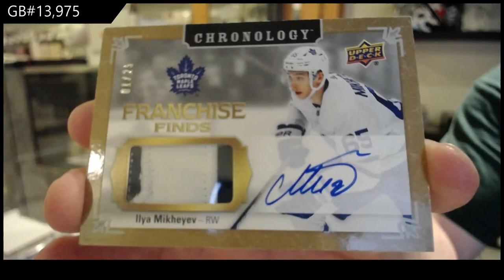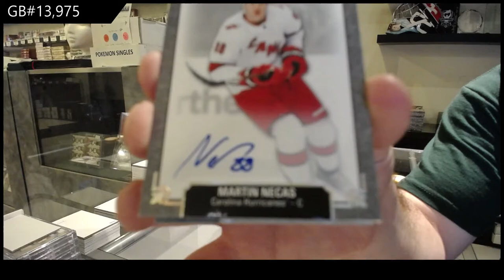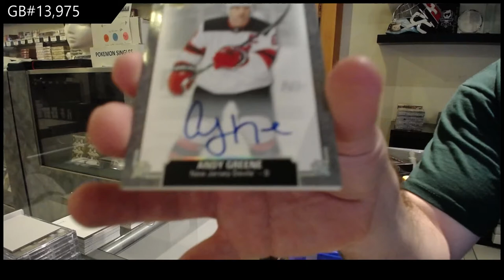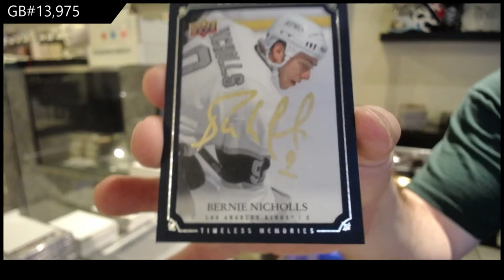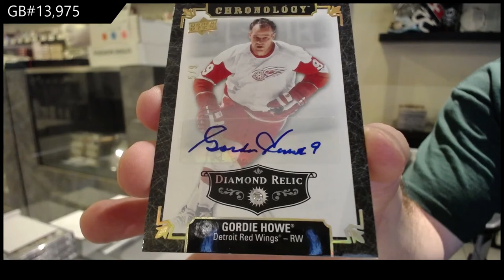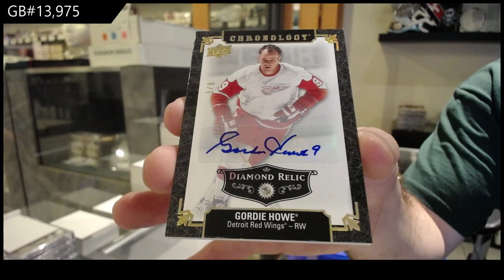19-20 Upper Deck Chronology Vol 2 Hockey 4 Box Break - C&C GB #13,975